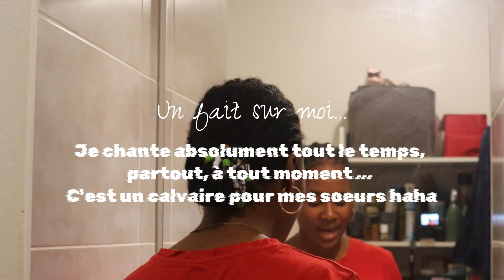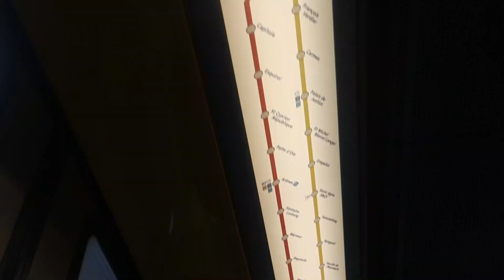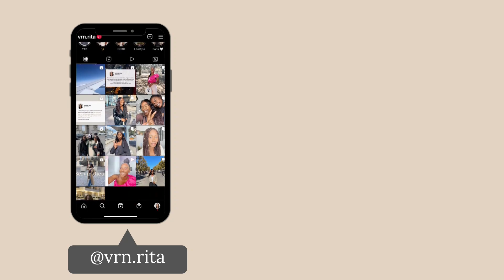VLOG : MOMENT DE VIE A TOULOUSE (Famille, Concert de Derek Jones et Serviteur Pierre, Cultes...)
Hello mes gens ça dit quoi ?!!
Il y a quelques temps j'étais en famille à Toulouse pour un concert et c'était trop bien. Je vous partage en image ces quelques moments de vie.

À part ça retrouvez-moi sur Instagram :
Je réponds à tout le monde, je mange personne 🥲🤍😂

Lien de la caméra :
(elle a peut être augmentée ou n'est plus dispo, mais patientez quelques jours et ils remettront un stock )

Petit + sur moi :
J’ai 18 ans
Je suis en Terminale
Je suis chrétienne ✝️
D’origine camerounaise 🇨🇲
J’aime chanter et faire du montage vidéo 🙃✨

Voili voilou ! Be blessed 🤍